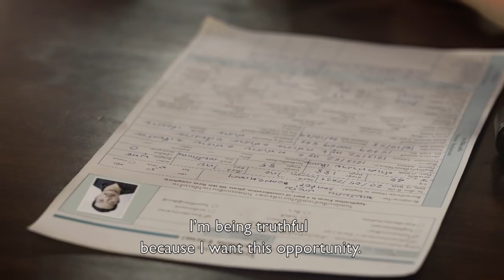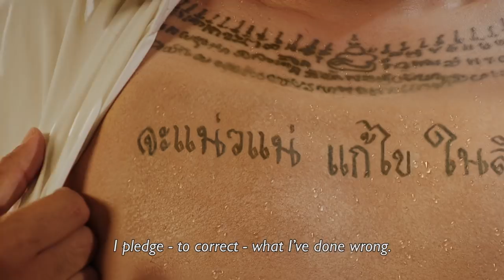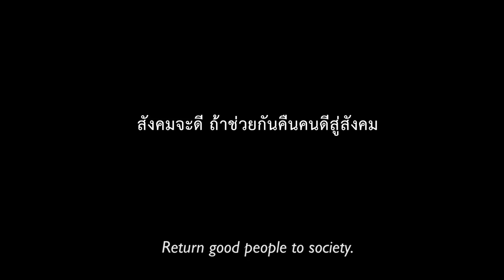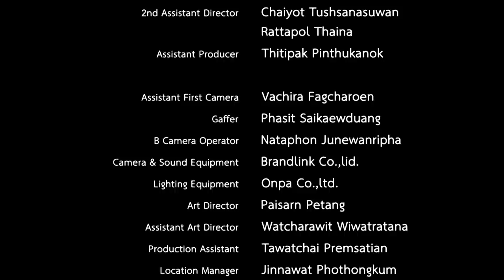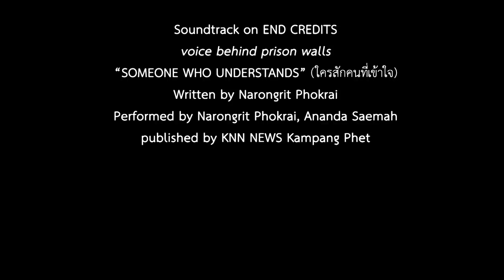ไอ้ขี้คุก (Thai/Eng Sub) - Wonderland Films ⌈Official Film⌋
A Short Film by Weerasak Saengdee
ภาพยนตร์โดย วีระศักดิ์ แสงดี

Ministry of Justice and Honest Livelihood and Products for Enhancing Rehabilitation (HELPER) Presents
สำนักงานส่งเสริมสัมมาชีพและผลิตภัณฑ์เพื่อการพัฒนาพฤตินิสัย (สมภพ.)

A Wonderland Films Production

Produced by                              Nuntarath Tepdolchai
                                                    Deputy Director,  Office of Justice Affairs

Director of Photography          Decha Srimanta

Screenplay                                 Weerasak Saengdee
                                                     Wesaratt Sankavanitt

Cast
Chef Kent                                   Vatcharavee Visetpohcanatip
Chef Lisa                                    Lisa Dawson
Sompop “jailbird”                     Chatchai Luankieo

1st Assistant Director              Chaiyuth Choosakpaiboon
2nd Assistant Director             Chaiyot Tushsanasuwan
                                                     Rattapol Thaina
Assistant Producer                  Thitipak Pinthukanok

Assistant First Camera             Vachira Fagcharoen
Gaffer                                           Phasit Saikaewduang
B Camera Operator                    Nataphon Junewanripha
Camera & Sound Equipment    Brandlink Co.,lid.
Lighting Equipment                   Onpa Co.,ltd.
Art Director                                 Paisarn Petang
Assistant Art Director               Watcharawit Wiwatratana
Production Assistant                Tawatchai Premsatian
Location Manager                     Jinnawat Phothongkum
Still Photographer                      Visanu Prasitpinyo
Runner                                         Boonlert Wingworn

Editor                                            Plengwoot Plengplung
Assistant Editor                          Rattapol Thaina
Visual Effects                              Rattapol Thaina

English Subtitled                         Kong Rithdee

Sound Mixed at                           Echo Sound Studio
Special Makeup Effects            Arporn Meebangyang
Costume Designer                     Porntipa Sanguthaiwattana
Wardrobe on-set                         Traipuk Juka
Accountant                                 Juthamanee Papornchai
Financial Controller                   Jitpiman Kongkaew

The Filmmakers Gratefully Thank :

Why 97 Pub and Restaurant
Asiatique

Soundtrack on END CREDITS
voice behind prison walls
“SOMEONE WHO UNDERSTANDS” (ใครสักคนที่เข้าใจ)
Written by Narongrit Phokrai
Performed by Narongrit Phokrai, Ananda Saemah
Published by KNN NEWS Kampang Phet

Wonderland Films